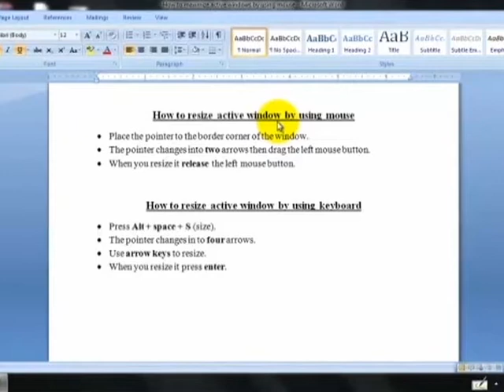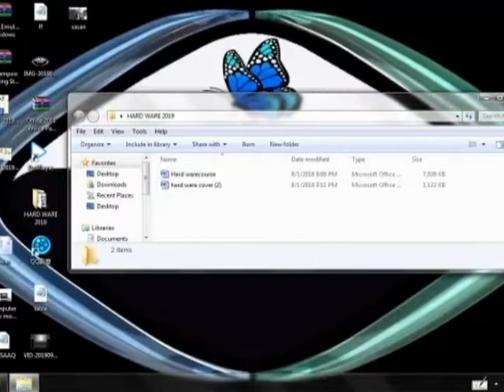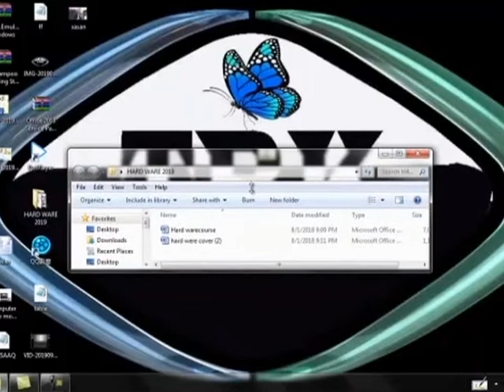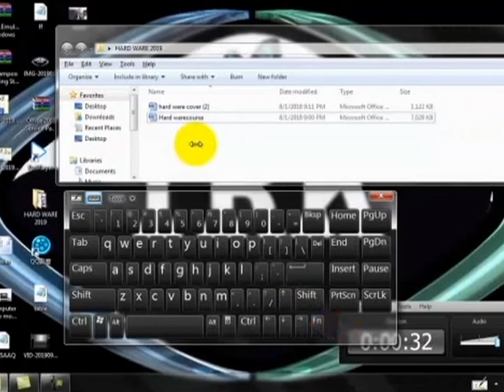Aas aaska Kumbuyuuterka Casharka 10aad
Hadaad ka heshay muqaalkaan fadlan like saar mahadsanid wixii talo iyo tusaale ah fadlan waxaad noogu soo diri karta ciwaanadan mahadsanid:

FG. MAALMAHA KHAMIISTA IYO ISNIINTA WAXAAD NAGALA SOCON KARTA CASHRO COMPUTER